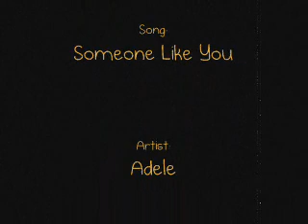Multifandom AMV - Someone Like You